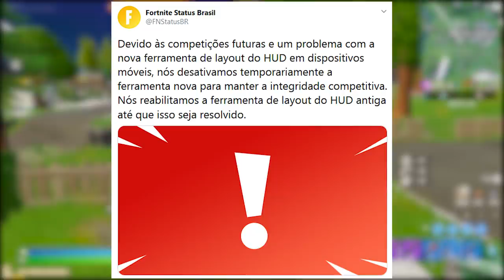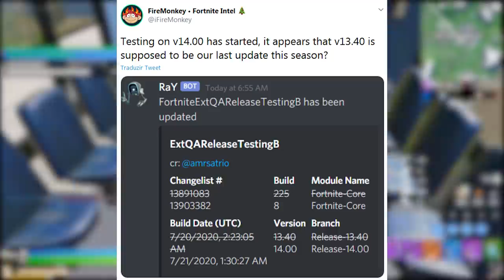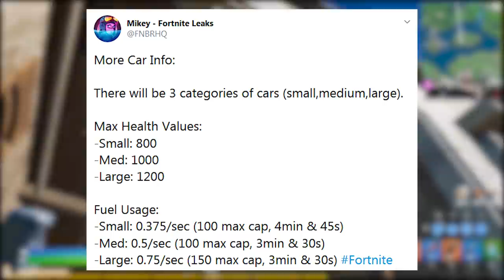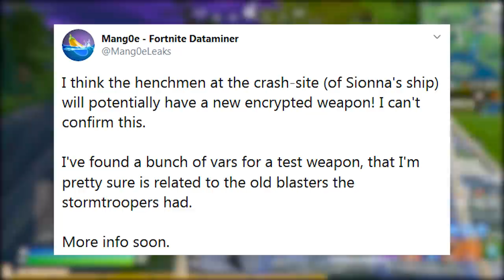FORTNITE - TEMPORADA SEM EXTENSÃO, NOVO RIFLE MÍTICO e CARROS?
Fala gurizada, nesse vídeo comento sobre extensão Temporada 3 Capítulo 2 Fortnite Battle Royale, possível novo rifle de infantaria, carros liberados no futuro, informações carros e muito mais. Espero que gostem :)